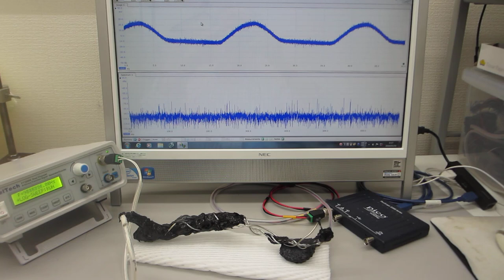超音波プローブのダイナミック特性を測定・評価する技術（超音波システム研究所）